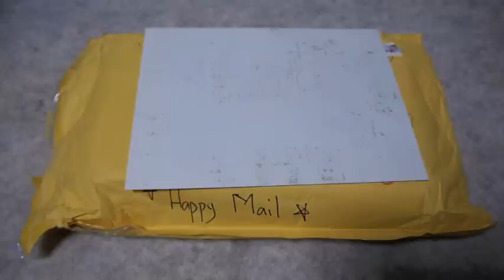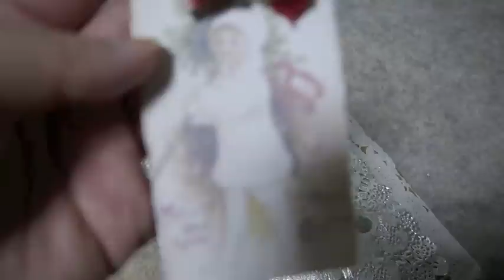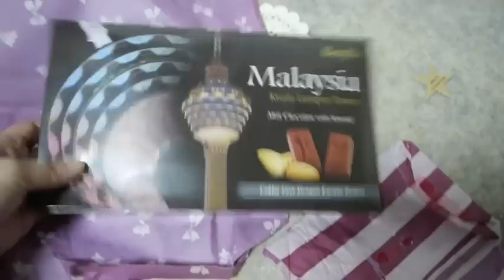Happy Holiday Mail from Annie MsGardenGrove1